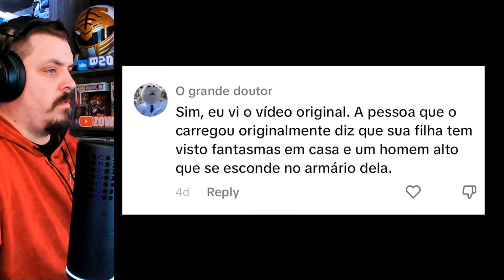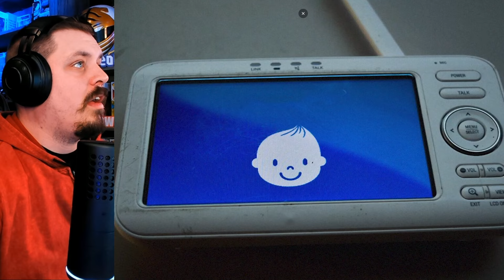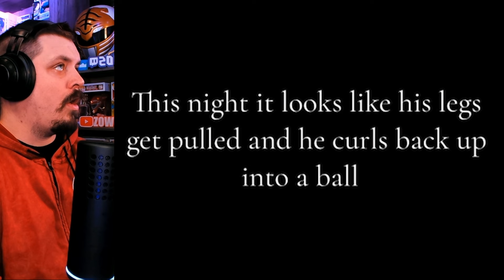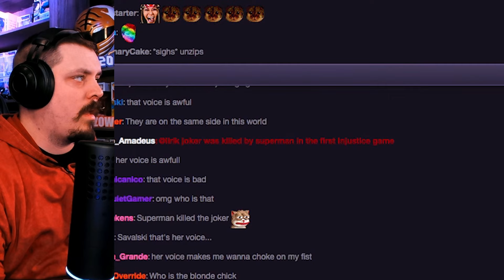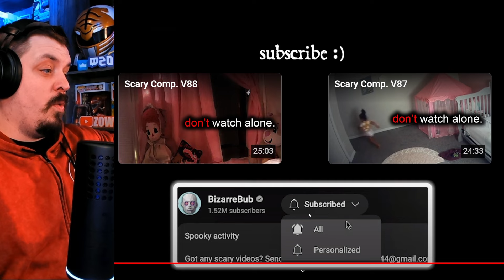Terrifying Reaction to Scary Comp. V89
Get ready to be terrified with this classic scary compilation from @BizarreBub. Don't watch alone or at night, unless you want to have a heart-stopping experience! This video is a certified spook fest that you won't want to miss.

USE CODE: Zowoki
Life sentence for Ohio mom who abandoned child FOR 10 DAYS during vacation (THAT'S IT!?!?)